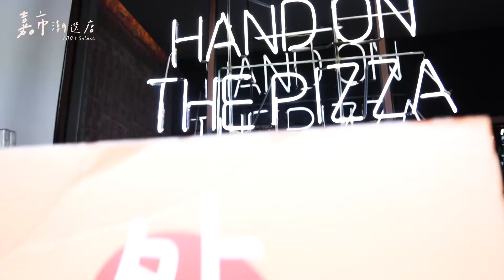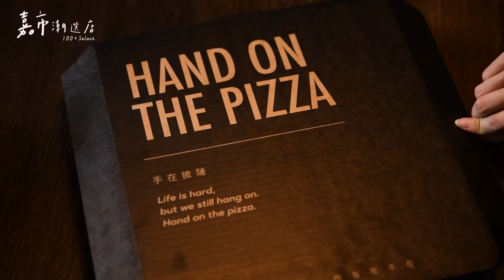世新新聞 蘭潭國中打造”巨獸二代” 驚豔東京創客嘉年華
112年10月16日 (一) 世新新聞

蘭潭國中打造”巨獸二代” 驚豔東京創客嘉年華

嘉義市蘭潭國中致力於生活科技和資訊科技教育，14日起一連2天代表台灣參加日本東京「Maker Faire Tokyo 2023」創客嘉年華，老師楊元彰與學生展現研發實力和創意，以壞掉的桌椅為原料，經過電腦3D圖設計與構想、機械組裝成巨大的機械獸作品「巨獸二代」，不只可移動，人還能坐上操作，驚豔現場。